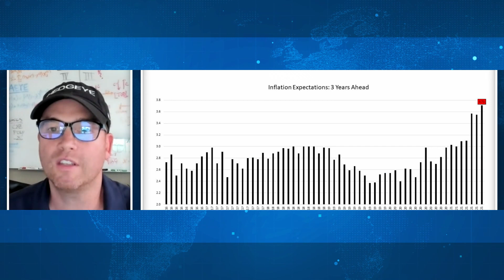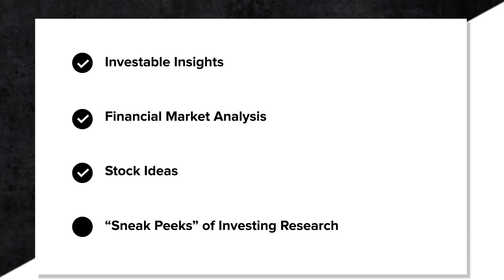Drake: Consumers Are Expecting Sticky Inflation (For Several Years)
In this morning’s edition of The Macro Show, Macro analyst Christian Drake analyzes the July CPI print, highlighting how consumers are expecting the highest inflation levels in recent history over a longer [read: non-transitory] duration.

“Consumers are not buying into the transitory narrative. Consumer inflation expectations (for 3-years out) are at another all-time high,” explains Drake, as he breaks down the factors that maintain stickier (for longer) inflation going forward.

"Shelter CPI accelerated again. We're heading back to the previous average, and likely significantly higher. Remember, shelter is ~33% of CPI. It's going to support the headline prints for some time."